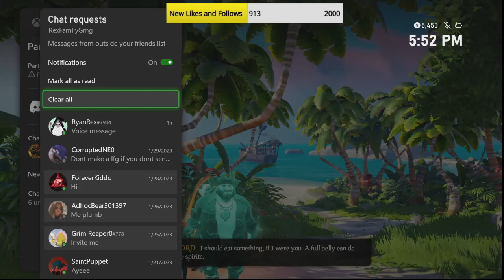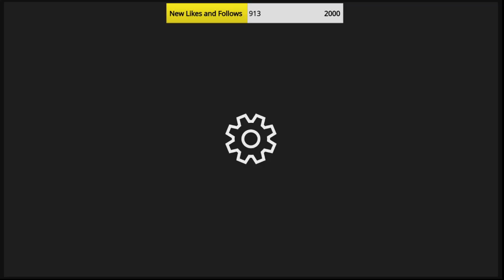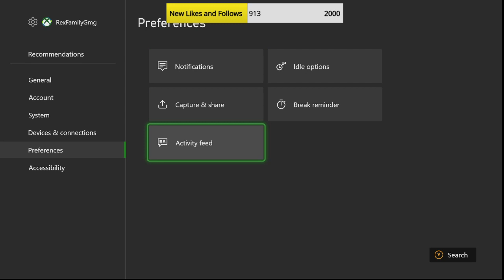Sea of Thieves FIRST LOOK - Xbox Game Pass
Sea of Thieves FIRST LOOK - Xbox Game Pass - Go on a pirating adventure wth firends on Xbox!